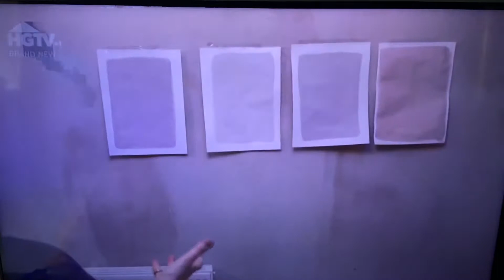HGTV UK Breakdown 4th May 2020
This video shows during the Cash In The Spare room show on HGTV UK that during the show the screen goes black and loses sound but the DOG still on screen then goes back to the show.